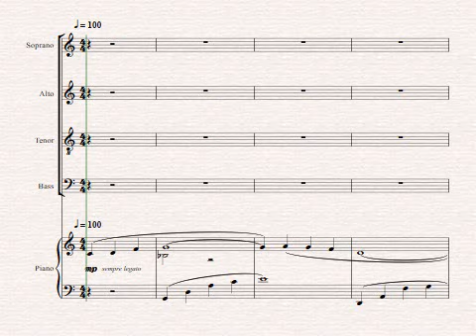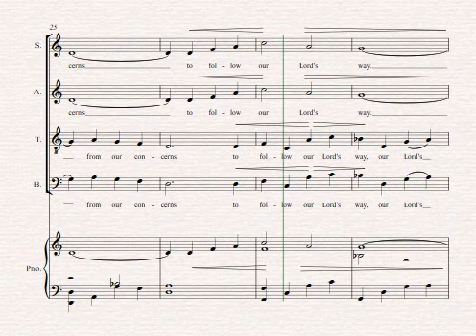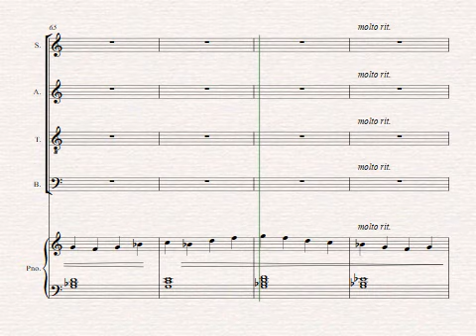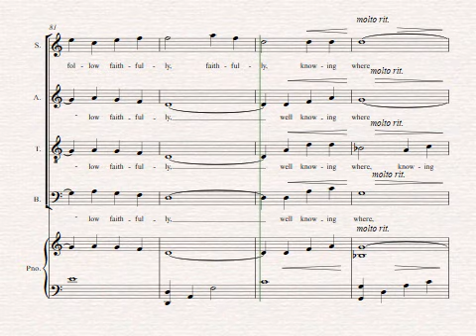Put Down Your Nets and Follow Me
For SATB & Piano
By John Schimminger

A setting for SATB choir of a text by contemporary hymnist Janine Applegate.

The Loving Master said;
And so they followed, willingly,
Not knowing where he led.

We too are called from our concerns
To follow our Lord's way.
By trusting him, the heart soon learns
To cast off yesterday.

Do not be tempted by the cares
Of long deluded dreams;
Temptation's path is wrought with snares
And never as it seems.

The phantom riches we pursue
Are never ours to gain.
They fade before our eyes
Like dew after a morning rain.

The Loving Master pleads;
O may we follow faithfully,
Well knowing where he leads.